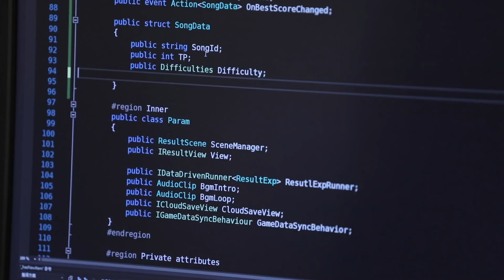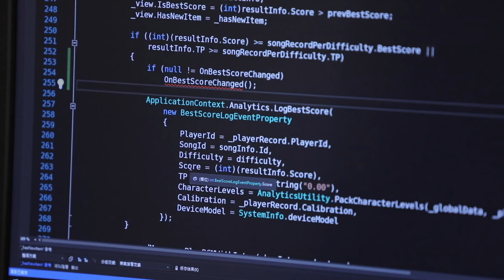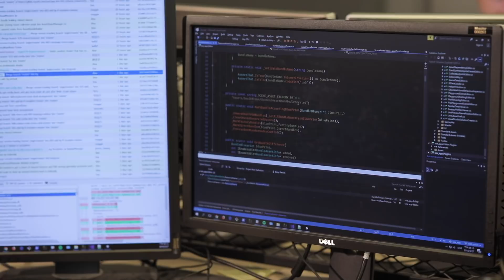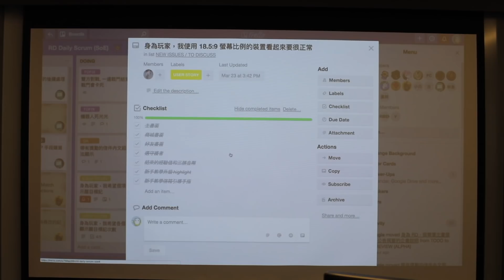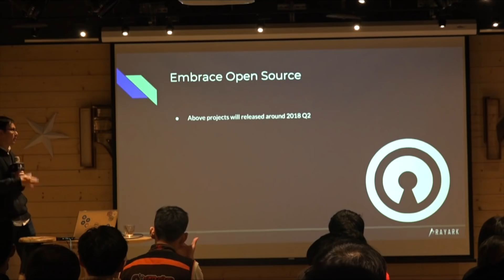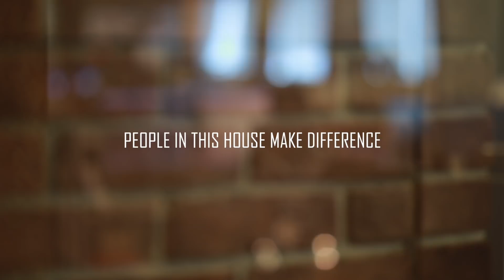Exploring Rayark! Game Programmer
在遊戲開發中，我們需要頂尖的技術開發人員。而技術力，又是如何體現在雷亞的遊戲製程中的呢？

「開發一款遊戲需要很多的素材，而程式碼最大的用處就是，將這些散落的素材有意義地結合在一起。」
「我們可以利用最新的Machine Learning，盡可能地加速在製作遊戲中重複工作的效率，讓大家可以專注在遊戲設計還有演算法設計，並帶給玩家一個良好的體驗。」
來吧！雷亞遊戲程式人員之開發環境開箱！！